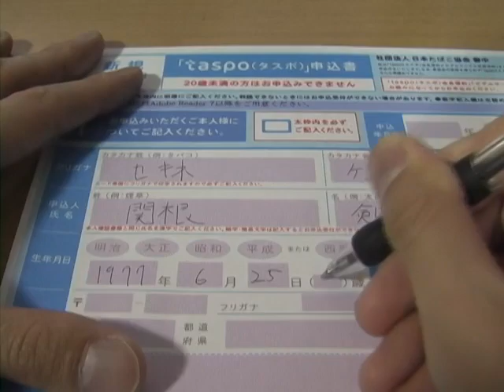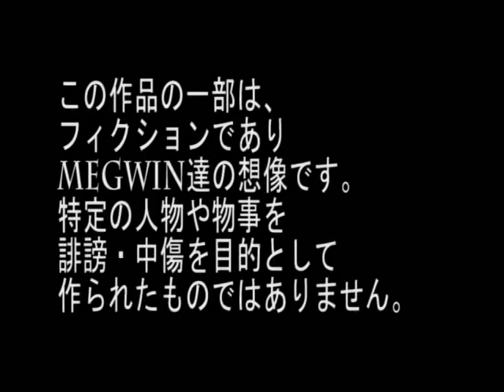The certificate is made in an interesting photograph.面白い写真でtaspoを作る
20090514